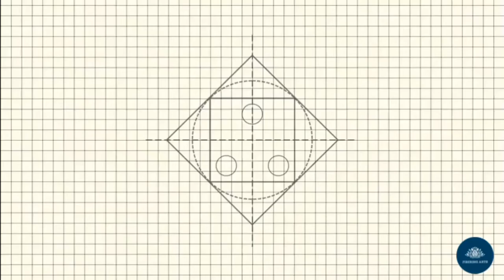Coconut Shell Lamp Stand DIY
Hi,
   Friends this is our seventh video of Arts Made by "PRADEESH"
So kindly Watch this video & try yourself.
We have used simple materials... ( We Create ; You Create)

©FireRing_Arts_2021©

©FireRing_Arts_2021©